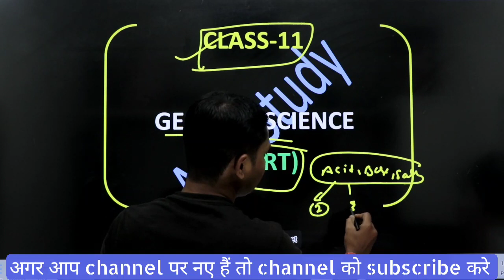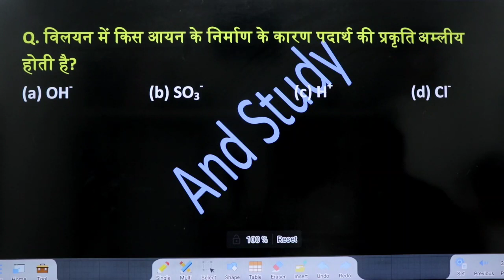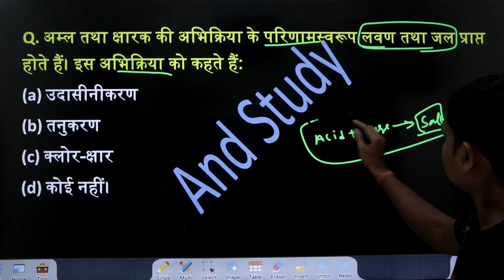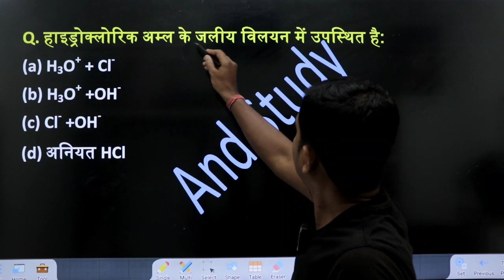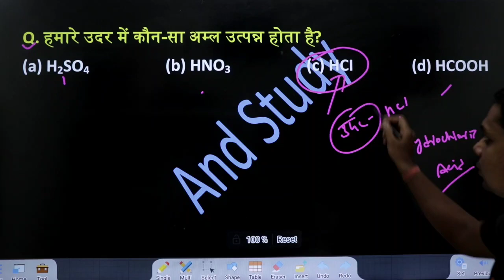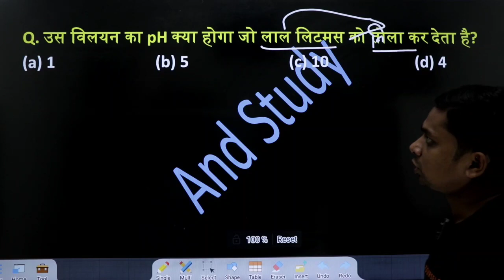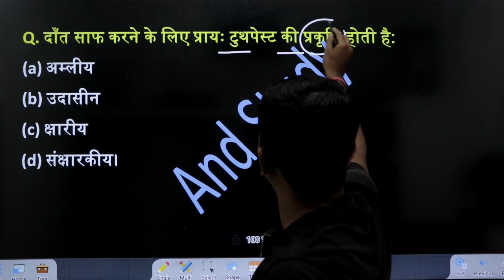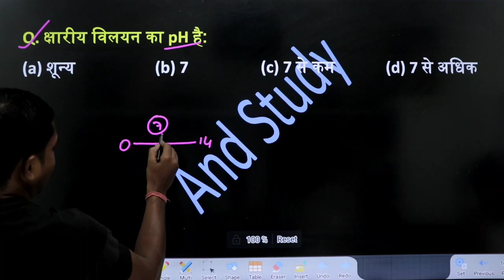SCIENCE FOR ALL EXAM | NCERT SCIENCE | ncert science for competitive exams in hindi | C-11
ncert science
ncert
upsc preparation
ncert science summary
ncert class 10 maths chapter 1
ncert class
ncert science for competitive exams in hindi
SCIENCE FOR ALL EXAM
NCERT SCIENCE
ncert science hindi medium
ncert science class 10 in hindi
ncert tutorial hindi class 10 science chapter 1
ncert science 10th class
ncert science introduction
and study

ncert science
ncert
upsc preparation
ncert science summary
ncert class
NCERT SCIENCE
ncert science introduction
and study

ncert science
ncert
upsc preparation
ncert science summary
ncert class
NCERT SCIENCE
ncert science introduction
and study

ncert science
ncert
upsc preparation
ncert science summary
ncert class
NCERT SCIENCE
ncert science introduction
and study

Pdf link(Part-11):-